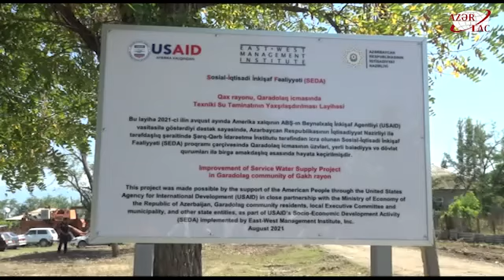USAID-in dəstəyi ilə Qaxın Qaradolaq kəndinin əhalisinin texniki su təminatı yaxşılaşdırılıb